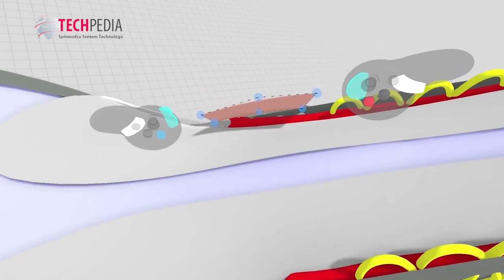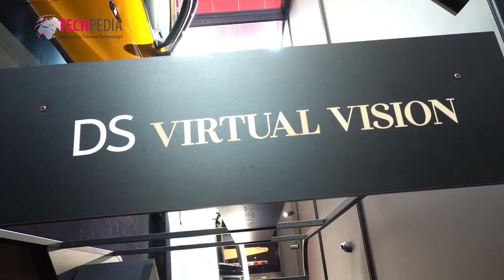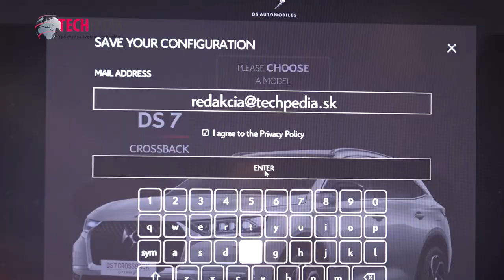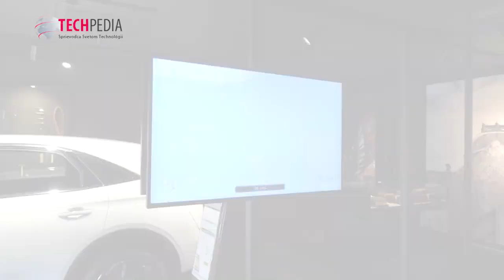Virtuálna realita pomáha s vyberaním vysnívaných áut v showroomoch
Raz vidieť je lepšie ako sto krát o niečom počuť. Platí to zvlášť pri výbere auta. Najmä pri prémiových vozidlách. No a práve tam je k dispozícii množstvo personalizovaných doplnkov a výbavy. Je teda pochopiteľné, že predajca nemôže mať na sklade všetky kombinácie. Francúzska automobilová značka DS sa však rozhodla pre unikátny systém výberu vysnívaného auta. Do showroomov sa tak dostala virtuálna realita. Aj do toho bratislavského. Viac na